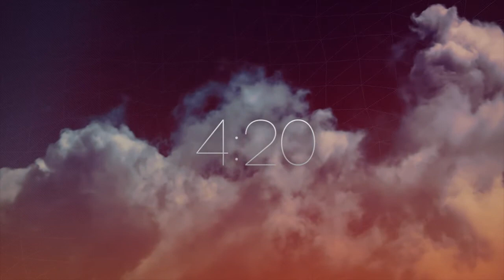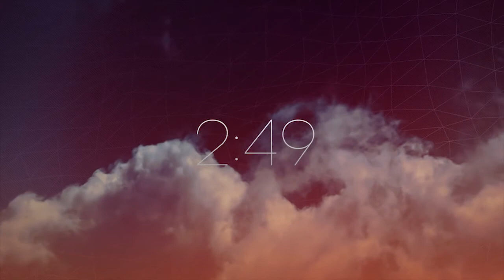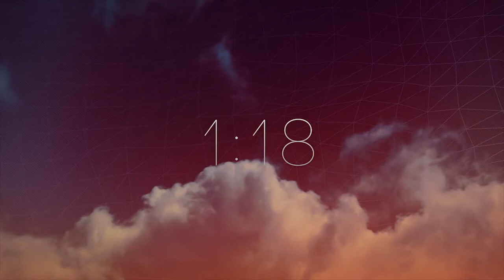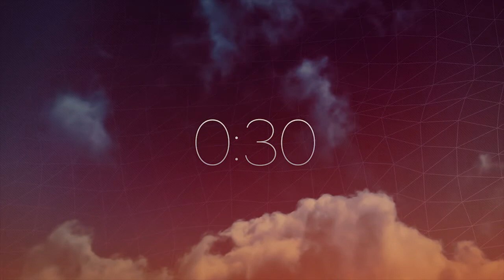background video loop Animated wallpapers ready for design_خلفيات متحركه جاهزه للتصميم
FOR DOWNLOAD (REMOVE ___ AND ADD (SS)